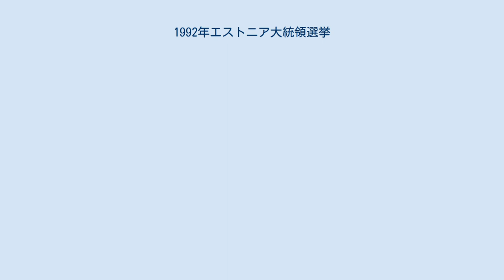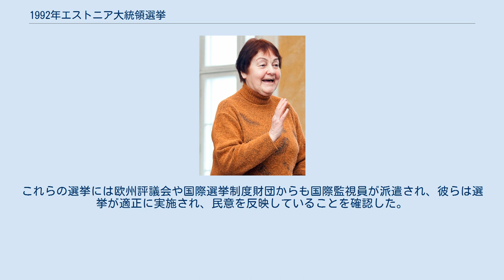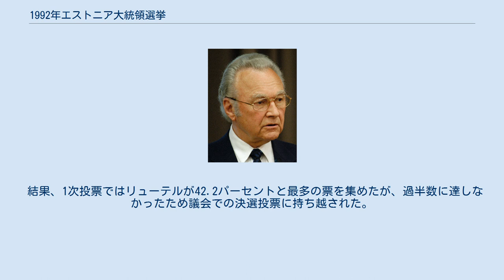1992年エストニア大統領選挙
1992年エストニア大統領選挙（1992ねんエストニアだいとうりょうせんきょ、エストニア語: 1992. aasta Eesti presidendivalimised）は、1992年に執行されたエストニアの大統領を選出した選挙である。
ソビエト連邦から独立回復を達成した直後のエストニアが、象徴的国家元首たる大統領を選出するために実施された。
 この選挙に先立ち、1991年11月にエストニア最高会議 (et) はソ連による占領以降に移住してきたロシア人に対して国籍を付与しないと決議していたため、その有権者数は68万9608人に限定された。
翌1992年6月に採択された新憲法では、大統領は議会（リーギコグ）による間接選挙で選ばれるものとされていた。
しかし最初の大統領選挙に限っては国民による直接選挙で選出するものとし、最多得票者が過半数を得られなかった場合には議会が決選投票を行うものとされた。
 選挙には7人の候補者が出馬を表明するも、うちミーナ・ヒント (et) とヤクス・ランコツ (et) は撤回し、ウノ・ルース (et) は署名数が規定の1万に達しなかったため出馬が認められなかった。
結果、8月20日に出揃った4人の候補者の詳細は以下の通り。
 直接選挙は9月20日の9時から20時にかけて、議会選挙と並行して実施された。
これらの選挙には欧州評議会や国際選挙制度財団からも国際監視員が派遣され、彼らは選挙が適正に実施され、民意を反映していることを確認した。
 結果、1次投票ではリューテルが42.2パーセントと最多の票を集めたが、過半数に達しなかったため議会での決選投票に持ち越された。
ターケペラの敗因については、彼が選挙戦で出遅れたこと、所属する人民戦線の指導者エトカル・サヴィサールによる政権 (et) がすでに国民の支持を失っていたこと、その寛大な国籍政策がリューテルへの投票を拒んだ右派層に訴求できなかったこと、などが指摘されている。
 議会での大統領選挙決選投票は10月5日に実施されたが、先立って実施されたその議会選挙では、祖国連合が全101議席中の29議席を獲得する第1党となっていた（第2党は安全の家の17議席、第3党は人民戦線の15議席）。
結果、決選投票でメリが多数票を獲得し、翌6日に大統領へと就任した。